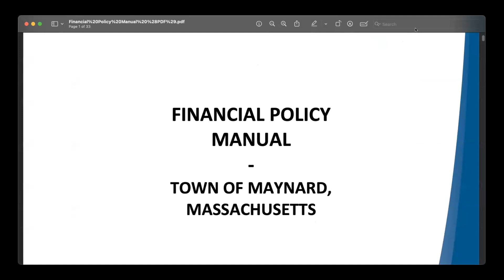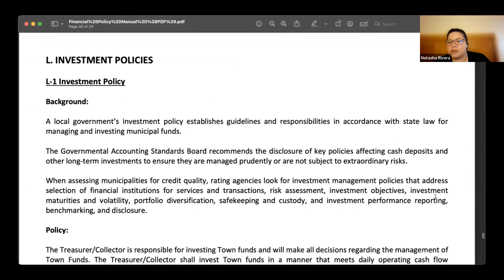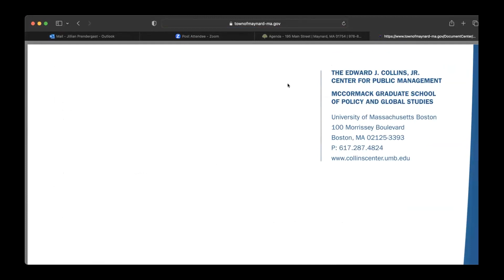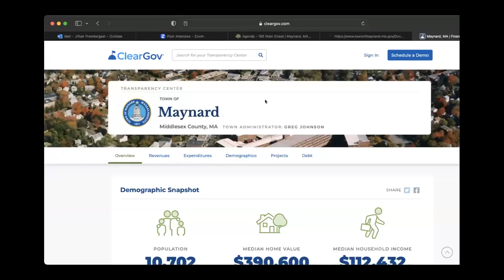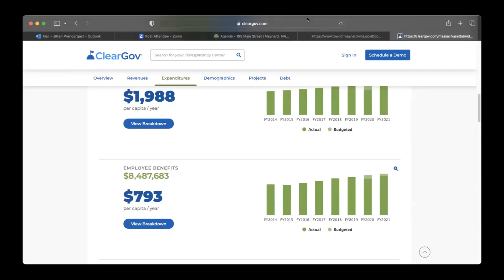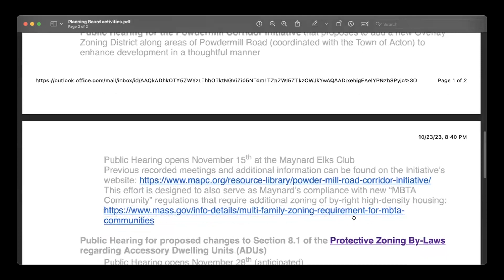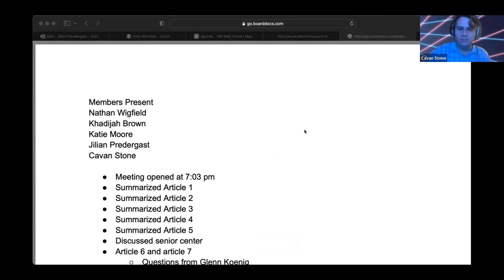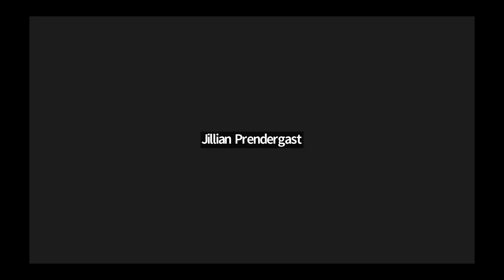Finance Committee Meeting - October 23, 2023